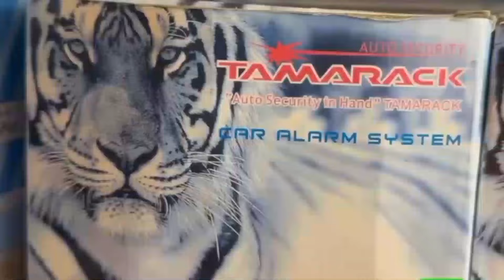DAS MVOMERO AWAKUMBUSHA WATENDAJI NGAZI ZA VIJIJI KUTATUA CHANGAMOTO ZA WANANCHI